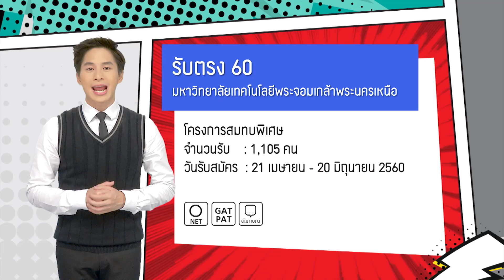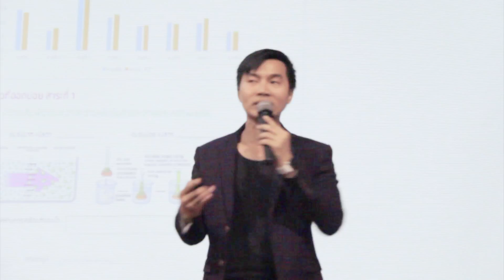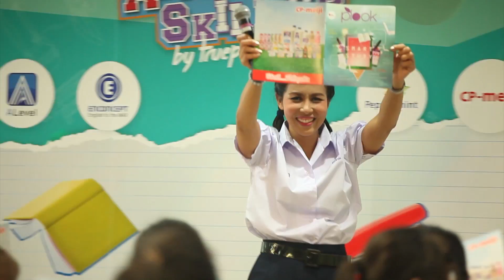Scoop TruePlookpanya ร่วมกับ Peppermint field